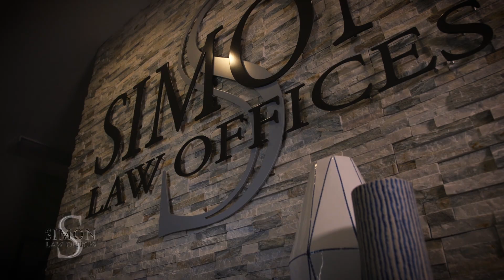Cle Simon | Justice is Blind